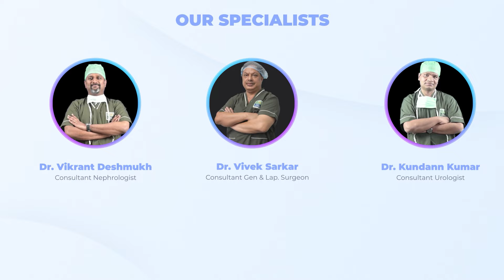Dept. Of Renal Sciences | Paramount Hospital Siliguri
Paramount Hospital Pvt Ltd
Address: Mangal Pandey Road, Siliguri, 734005, West Bengal, India